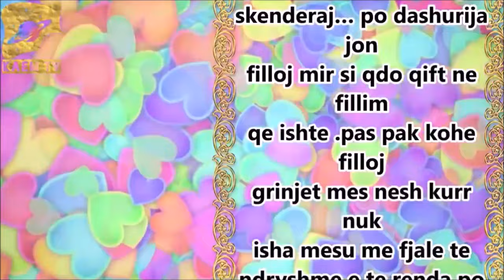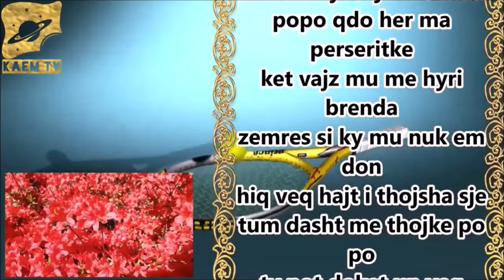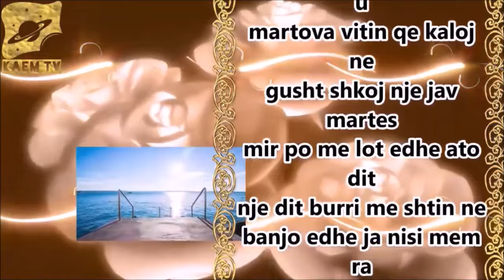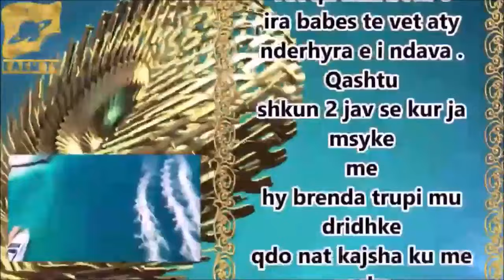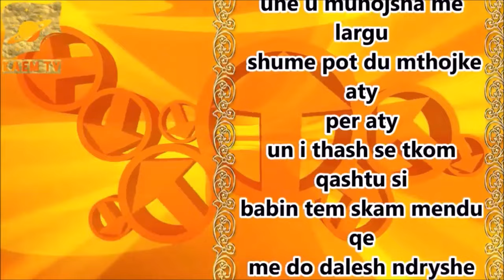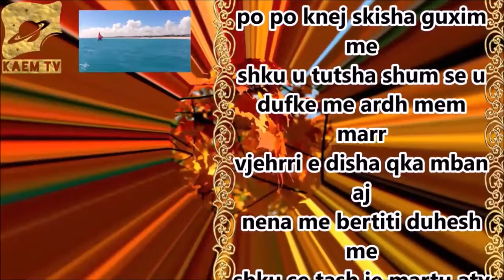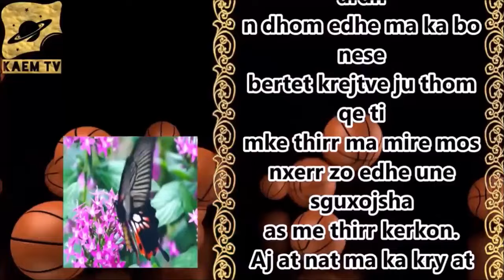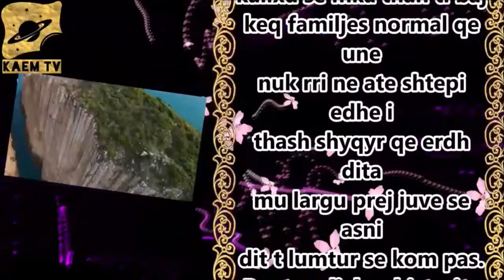Shtepija e Vjehrrit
Nje dite shkova tek Vjehrri per te pergaditur ushqime per darke